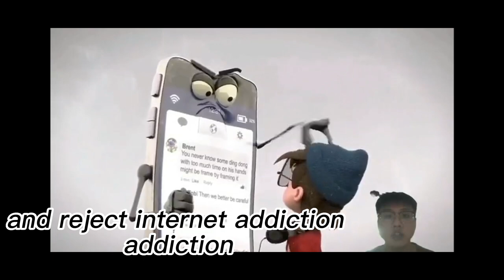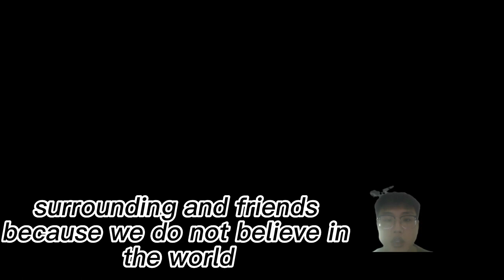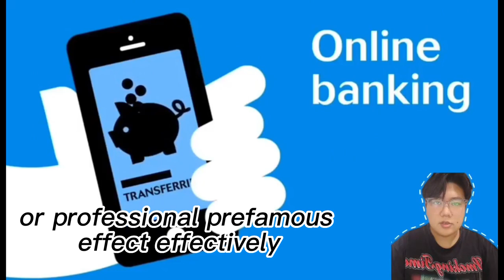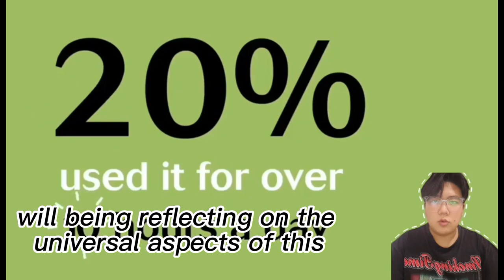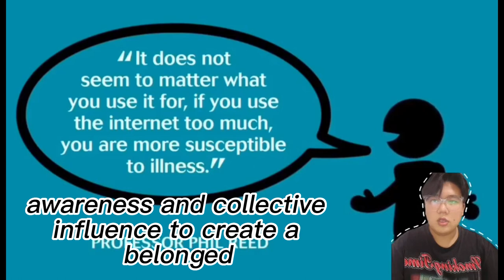1252 GROUP DOCUMENTARY VIDEO